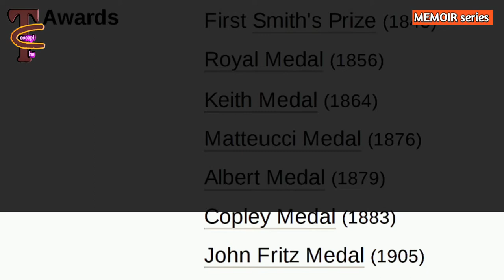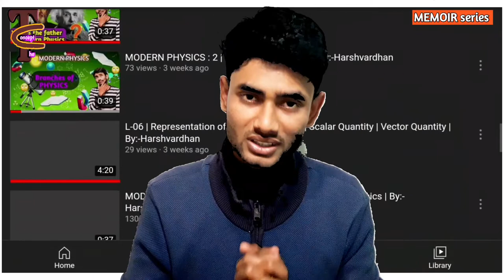MEMOIR series Ep-1 | P-3 | Scientist career of William Thomson | Explained by Harshvardhan